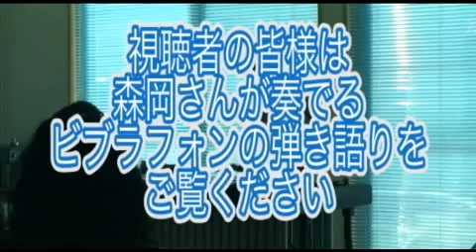はいから万歳―森岡万貴（1/4）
はいから万歳2010年9月17日～9月24日放送分。ゲストはシンガーソングライター　森岡万貴さんです。